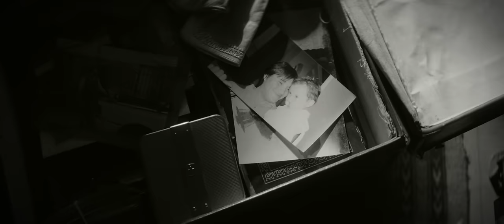Kidd Voodoo - Recuérdame (Vol.2) (Video Oficial)